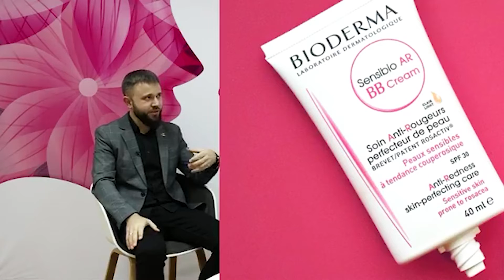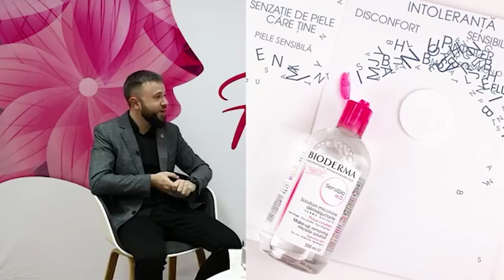Totul despre pielea cu roșeață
Devine deja o tradiție să ne dăm întâlnire în fiecare marți și joi, într-un live organizat de către Unica.md și Farmacia Familia.🤗

🌺Alături de invitatul nostru Eugen Gorgos, doctor dermatovenerolog am răspuns la cele mai des întâlnite întrebări: de ce apare roșeața? Care sunt simptomele și cauzele cuperozei? Care sunt cauzele și simptomele rozaceei? Și ce trebuie să conțină o rutină de îngrijire dacă ne confruntăm cu aceste probleme?🙏